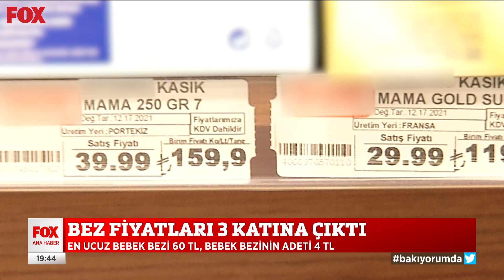En zoru çocuk büyütmek! 22 Aralık 2021 Selçuk Tepeli ile FOX Ana Haber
Bez fiyatları 3 katına çıktı! 22 Aralık 2021 Selçuk Tepeli ile FOX Ana Haber Bülten, Podcast ve Öne Çıkan Haberler yayında hemen izle!